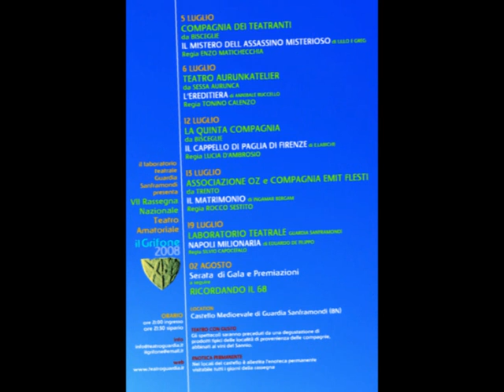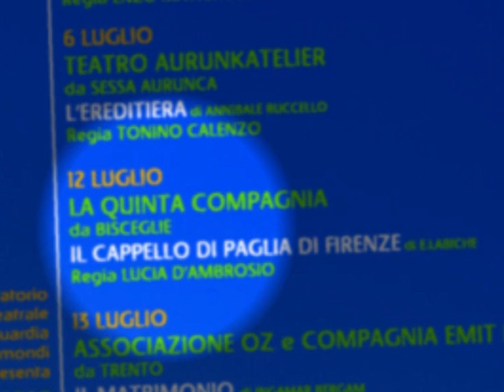"Il Grifone" 2008 - III Serata 12 luglio 2008 - promo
Guardia Sanframondi (BN), VII edizione rassegna nazionale di teatro amatoriale III serata, 12 luglio 2008 - La Quinta Compagnia, Biscesglie, presenta "Il cappello di paglia di Firenze" di E.Labiche, Regia di Lucia D'Ambrosio